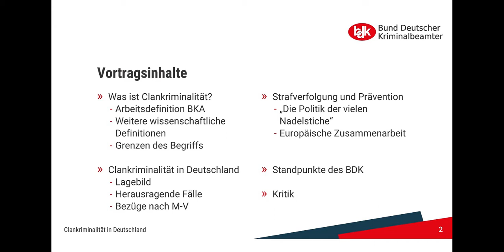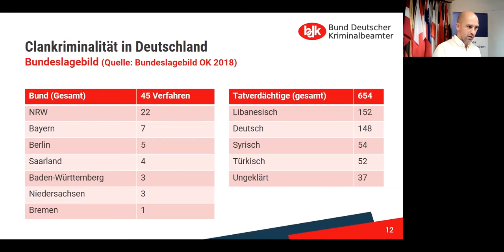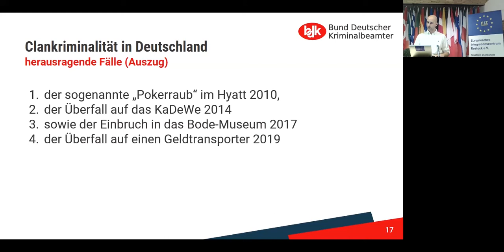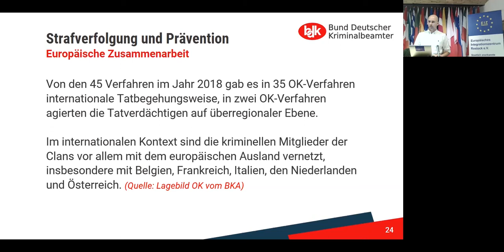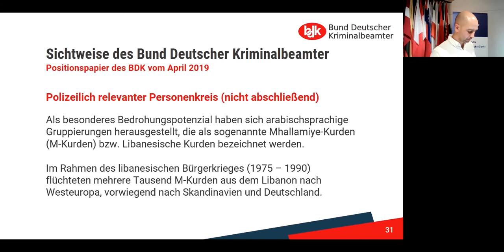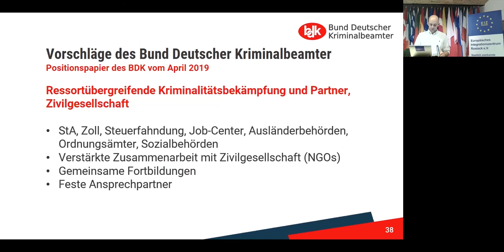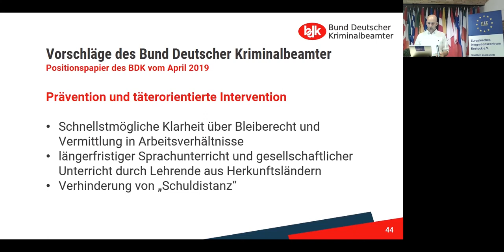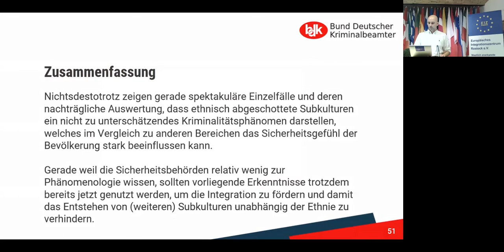Clankriminalität in Deutschland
Die Namen Abou-Chaker, Miri, Remmo und Al-Zein bringt man unweigerlich mit den Begriffen Großfamilie, Clan und Organisierte Kriminalität in Zusammenhang. Erpressung, Einschüchterung und Gewalttaten prägen das Bild dieser hierarchischen Parallelgesellschaft. Besonders in Berlin, Hamburg und Bremen setzen sich einige wenige Familien oftmals arabischer Herkunft in ganzen Gewerbezweigen fest und bestimmen dort auch den Alltag vieler Straßenzüge. Im Untergrund wird schon lange nicht mehr agiert – provokativ, laut und ohne Respekt gegen die Polizei wird die Macht dieser Familien gegenüber unserer Rechtsstaatlichkeit demonstriert. Wie ist das möglich? Wie konnten sich in mitten unserer Gesellschaft solche mafiösen Strukturen etablieren? Wie sieht die aktuelle Verbreitung von Clans in Deutschland aus und welche Strategien zur Bekämpfung gibt es?

Diesen spannenden Fragen widmen wir uns in dem Vortrag "Clankriminalität in Deutschland". Unser Gast ist Eike Bone-Winkel vom Bund Deutscher Kriminalbeamter.